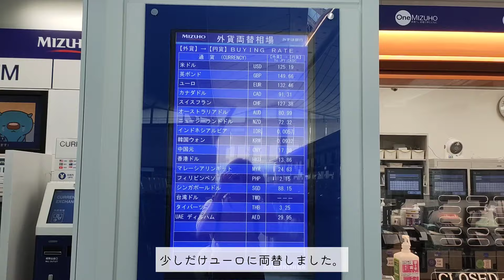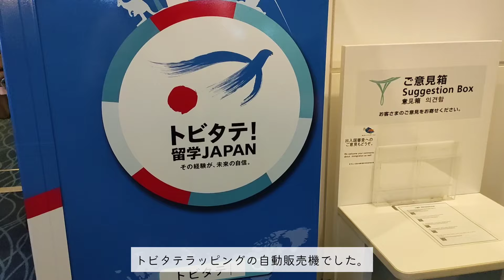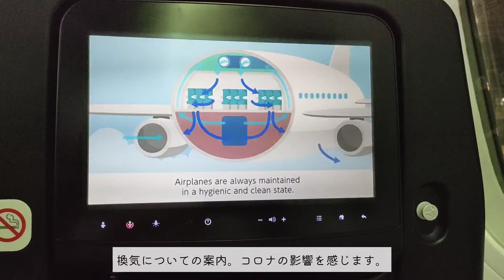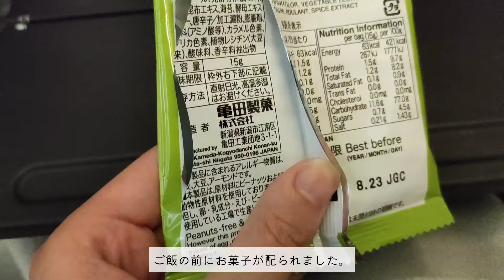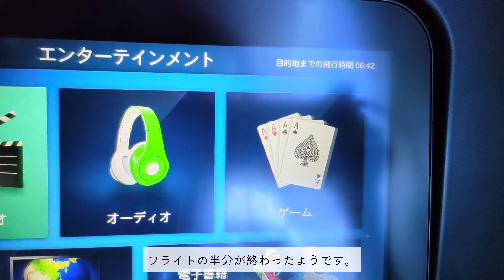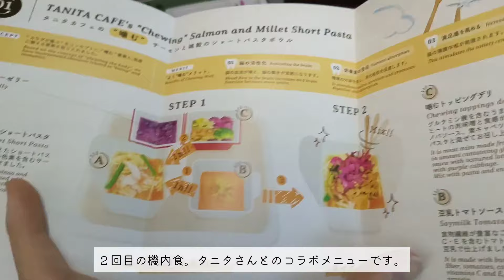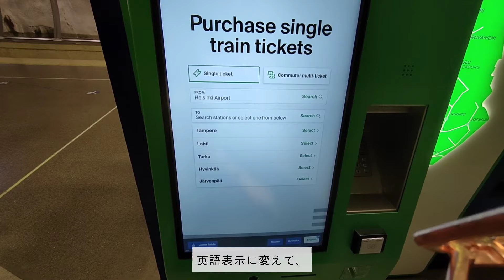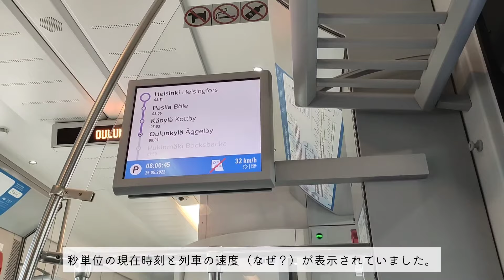フィンランド留学Vlog｜羽田⇒ヘルシンキ空港, 北回りルート・関東の夜景, 北極, JALの機内食, ヘルシンキ空港から電車で移動〈ヨーロッパ・北欧〉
ついに！フィンランドに渡航しました！羽田空港からヘルシンキ空港までと、電車に乗って移動するまでを紹介します。

北回りの長時間のフライトでしたが、乗客が少なかったため席を広々と使うことができ快適でした。北極の上空からの景色も見れて満足でした。

Edit: VLLO
Camera: OLYMPUS PEN E-PL9, iPod touch, OPPO Reno5 A